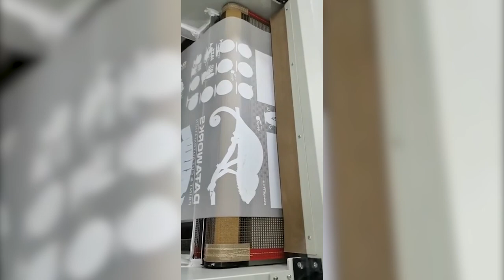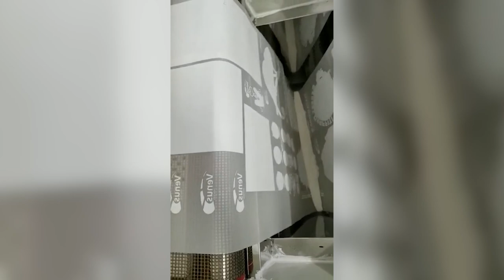McLaud DTF Vlog#70: Belt Drive Powdering Machine, Latest model PM2401, 24 inch wide